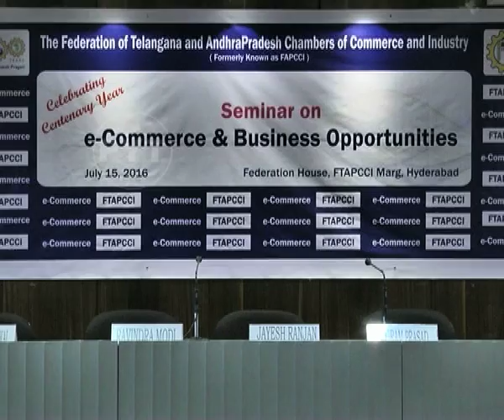Jayesh Ranjan On E-commerce